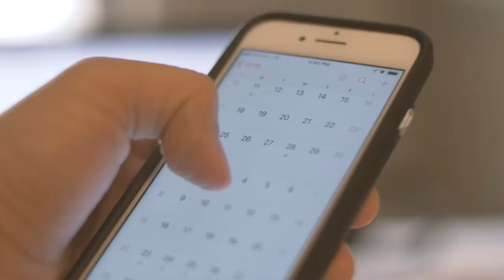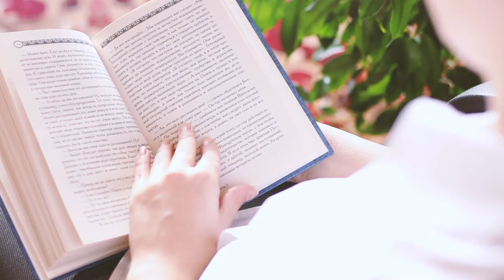Road To Legacy | Episode 341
How do you create motivation when you don't feel motivated? You CAN'T. So often in life we are playing this waiting game: waiting to be motivated, waiting on God, waiting on the right circumstances, etc. STOP. Just do something to move you forward in life: read a book, make another call, or take the first step. You will get there faster.